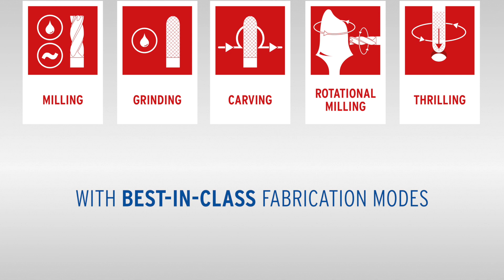Ceramill DNA Generation - High Performance Fabrication Modes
Due to the inhouse development of the control units of each Ceramill DNA Generation Unit, we are able to provide unmatched performance for dental labs.